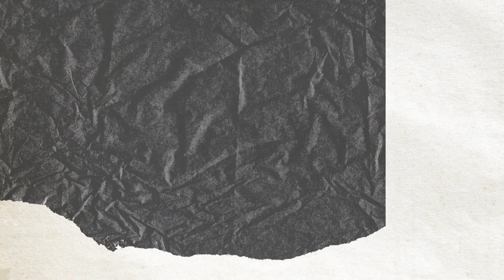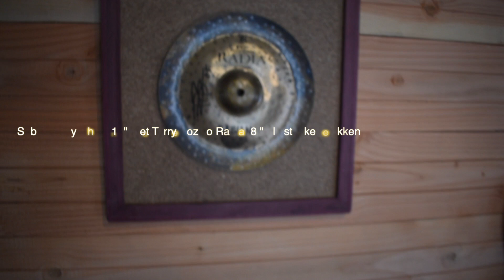Drum covers of popular songs: My Gear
Drum covers of popular songs. Each week a new song:
This week: Showing my Gear
Drum covers of popular songs. Each week new content

Each week a new drum cover of a popular song!

My gear:
Audio Interface: Presonus studio Live 16
DAW:                    Studio one 5.1 pro
Camera:               Nikon D5600
Drumset:              Mapex Orion
Cymbals:              Sabian HHX